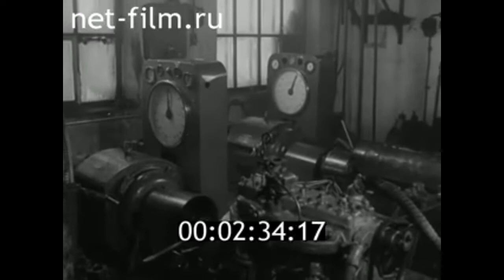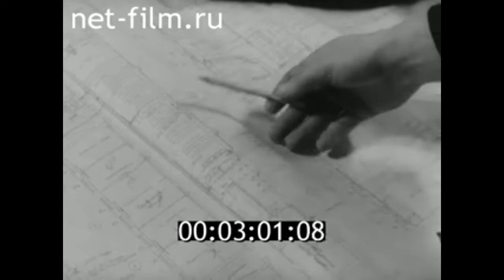1966г. с. Дретино. авторемонтный завод. Новгородская обл